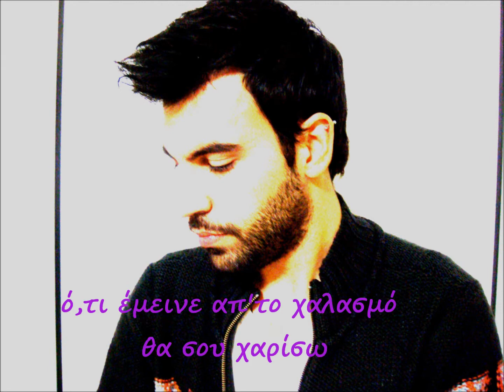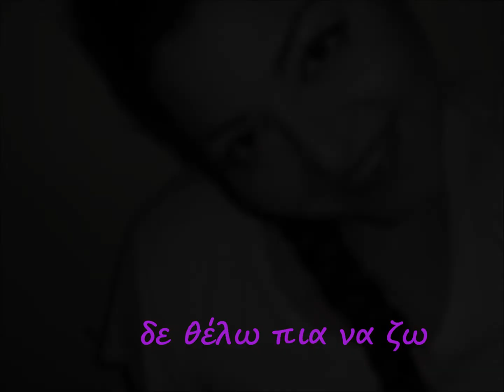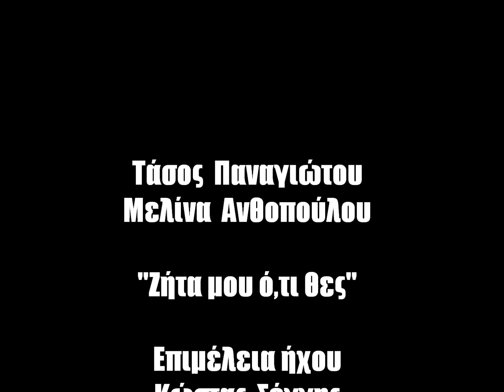melina anthopoulou tasos panagiotou zita mou o,ti thes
ζήτα μου ό,τι θες...